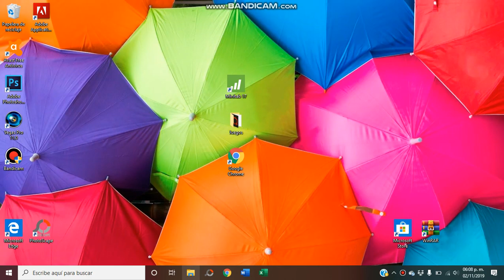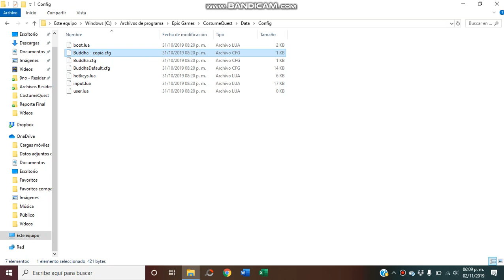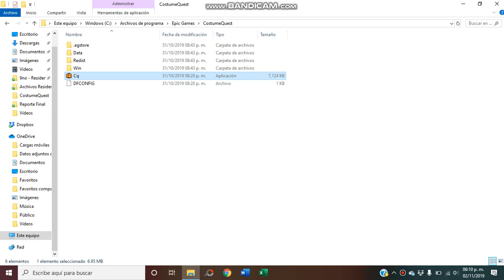Poner Costume Quest en Español | (Epic Store / PC) [ Tutorial ]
Costume Quest es gratuito en Epic Store pero al jugar nos damos cuenta que no está en español, descubre la solución en menos de 3 minutos.

¿Cómo poner Costume Quest en Español? Este vídeo lo explica.